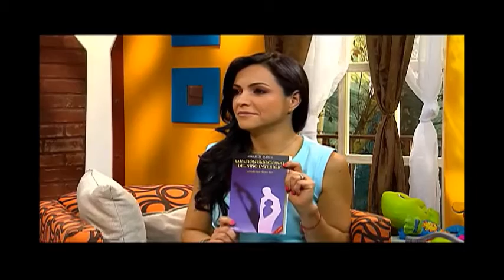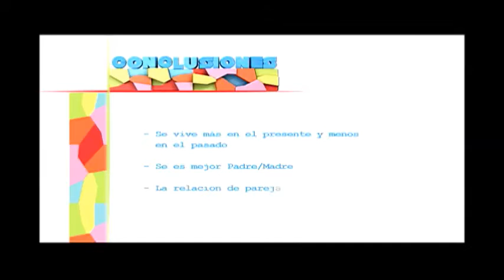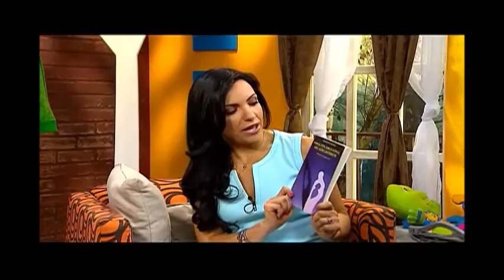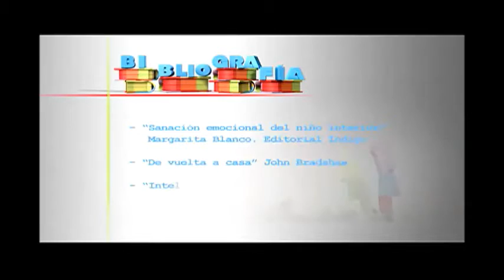Sanación Emocional del Niño Interior 3a Parte (MC)